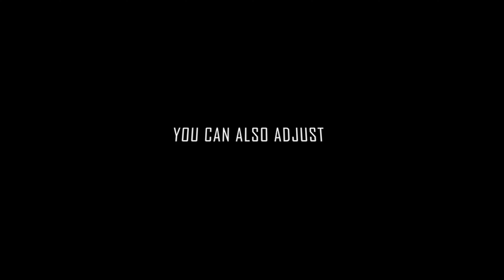HOW TO RESOLVE LAPTOP SCREEN FLICKERING VERTICAL LINES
Please follow the instruction to better self repay your screen